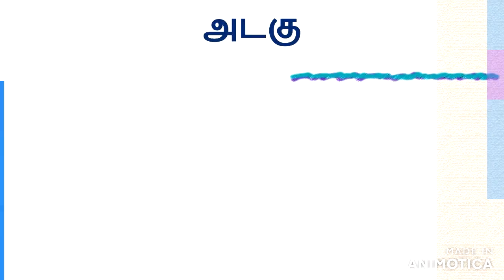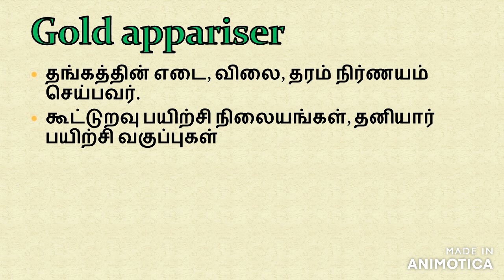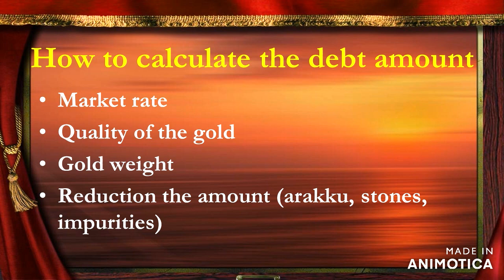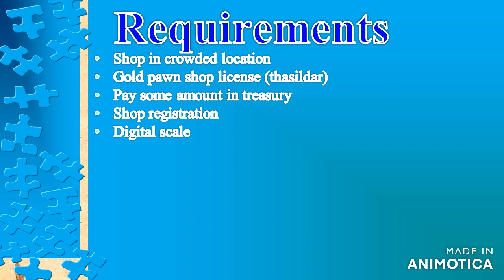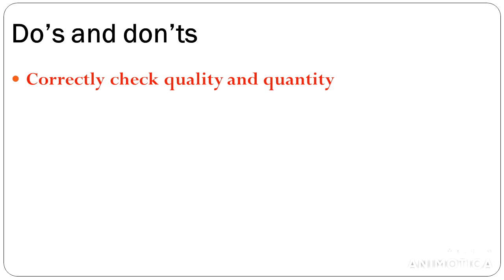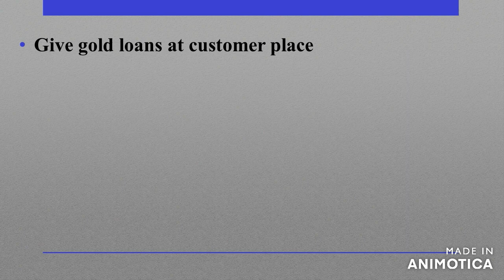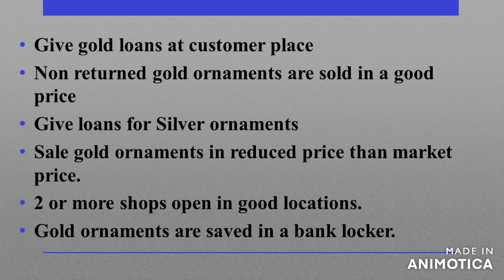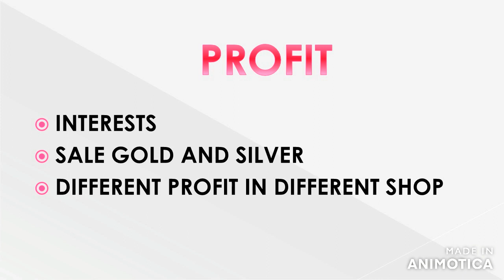தங்க நகை கடன்/GOLD PAWN SHOP/BUSINESS PLAN/TAMIL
Welcome to PANAME MANDHIRAM youtube channel.
We share many business ideas in this channel like food business ideas, dealership business ideas and many other ideas also discussed in this PANAME MANDHIRAM channel. Like wise today we see about the gold pawn shop business idea. Gold plays an important role in India. Then think about a business that is related to gold. It is interesting right.

   See other videos in our channel:-

                     'முயற்சி திருவினையாக்கும்'